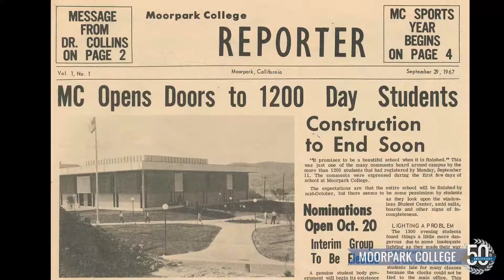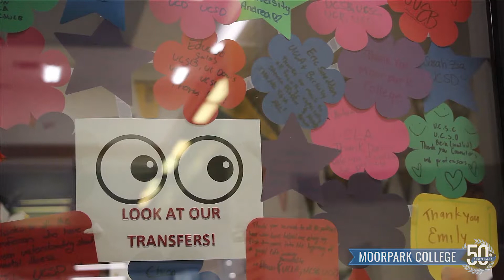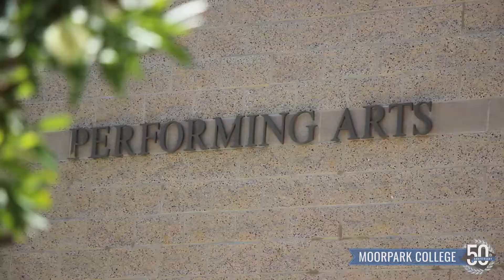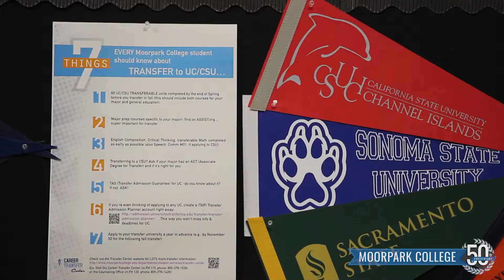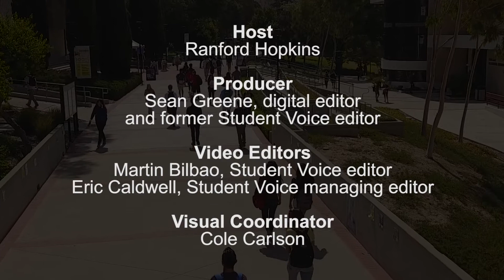50 Years of Student Success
Take a dive into the 50 year history of Moorpark College.